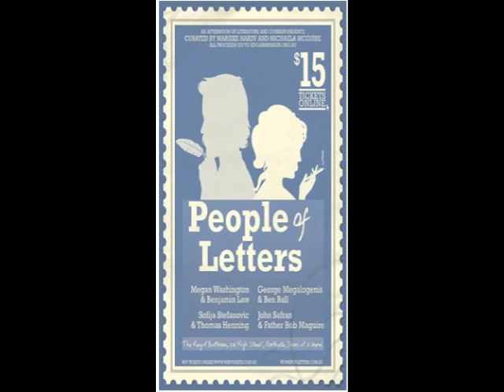'Some Bobby that I Used to Know' performed at the Thornbury Theatre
A song about Franklin the standard poodle. A parody of Gotye's 'Somebody that I used to Know.'

Lyrics by John Safran. I do not own the pictures and song in this slideshow.

Proverbs 12:10

The righteous care for the needs of their animals, but the kindest acts of the wicked are cruel. (NIV)